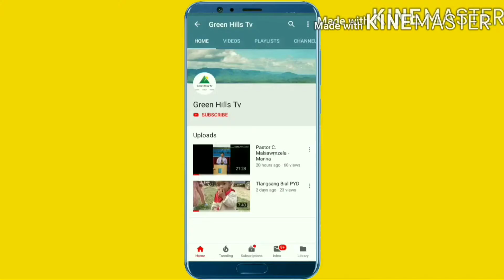Thlarau lam zai - Evan. T. Biaklala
1st October, 2017 zan a nung taka Pathian Thlarau Thianghlim pawlna vanga tawnghriatte leh tawnghriatlohte a Pathian fakna ri mawi tak.

Ringtute hian Pathian Thlarau Thianghlim pawlna chang kan inti deuh vek awm e, nimahsela Thlarau lam tawnghriatlohte nen a Pathianna erawh chu 'van kan thlenglo na a, lei kan pel ani. '